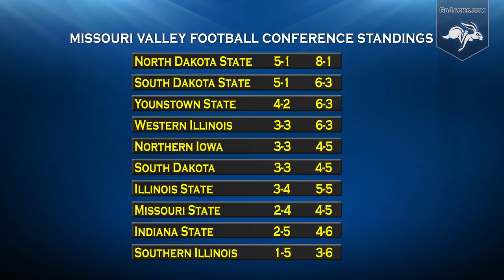Football Weekly Update (11.08.2016)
Stay up to date all season long on the South Dakota State football team with weekly comments from head coach John Stiegelmeier.  This week Stig recaps the 49-24 win over Missouri State and previews the South Dakota Showdown Series game vs South Dakota on Saturday.